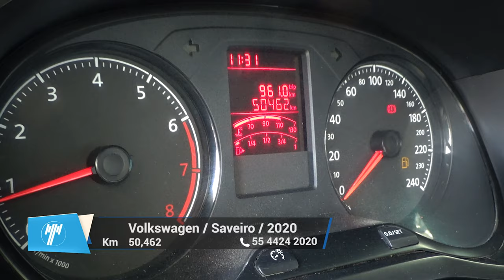Volkswagen / Saveiro / 2020 - 9279